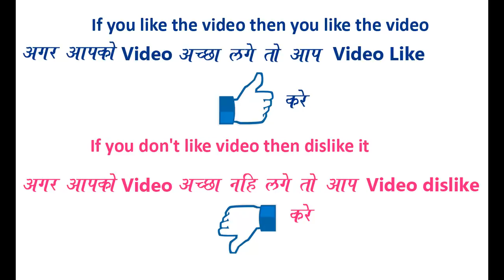Very Easy and Quick Rangoli Design for everyday || Daily Rangoli